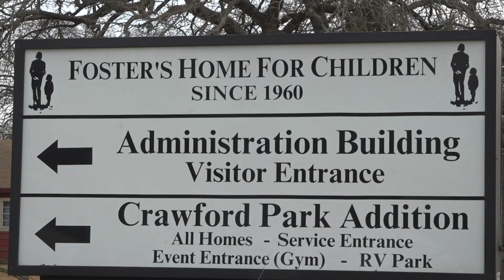HORNS 4 HOPE TX AG MATTERS